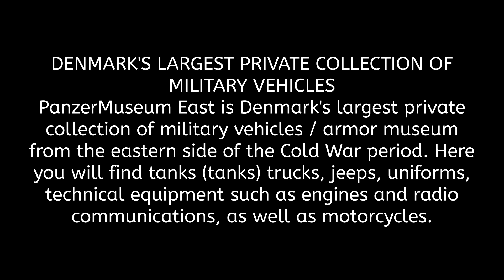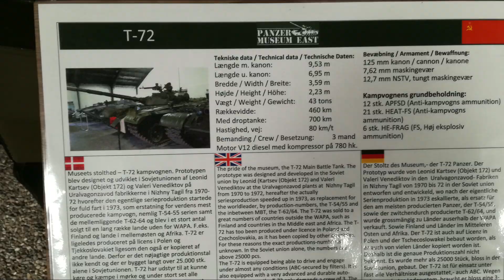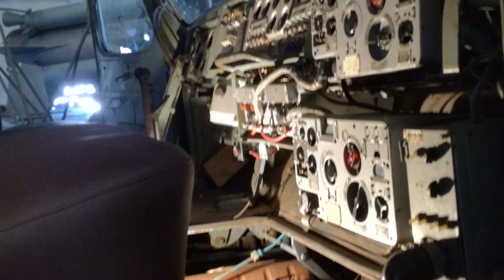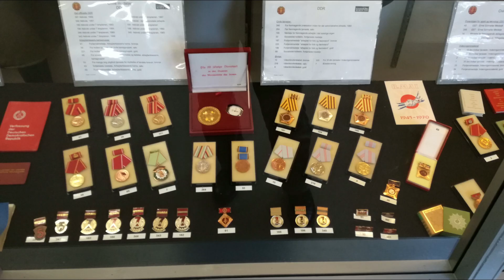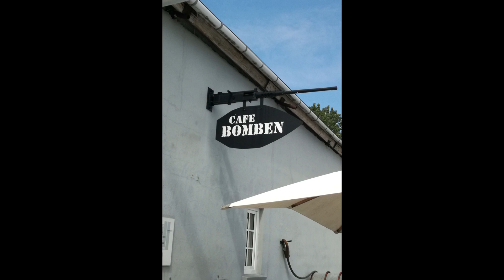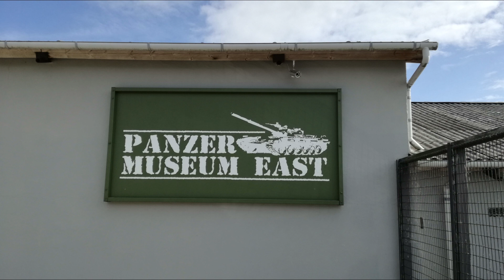Visit on the Panzer Muesum East Sjælland Denmark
In this video I show picture from my visit on this awesome museum.

Link list go check it out.

Or maybe go to Twitch and hit the Follow Button, so you know when I’m online.
You should also like to post a comment,
il be glad and I answer everybody who should write.
Hope you like the video, see you in the next.

Music.
ЦИФЕi - Тяжелые Времена.